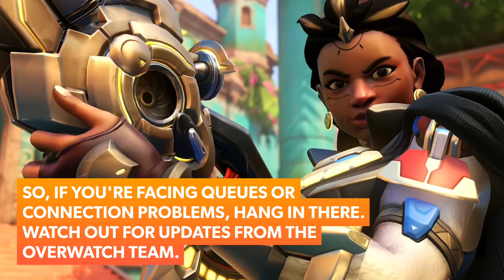Overwatch 2 Season 6 queue times, unexpected server, login error, failed to connect to game server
Hey Overwatch fans! In this video, I'm diving into the server issues that Overwatch 2 Season 6 is facing. If you're struggling with logging in or getting into matches, you're not alone. The game's servers are under heavy load due to the excitement around Season 6. As the player base surges, delays, queues, and connection problems are happening globally. It's all because of the high demand for Season 6 and the upcoming 'Invasion' update. Developers are working to fix the servers, so stay patient. Remember, players everywhere are dealing with the same challenges. @thetouryst